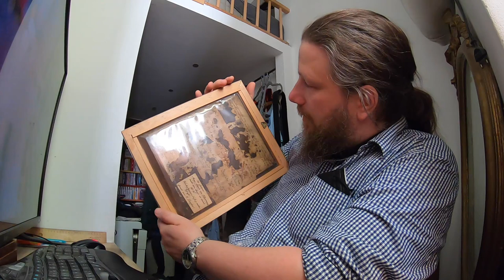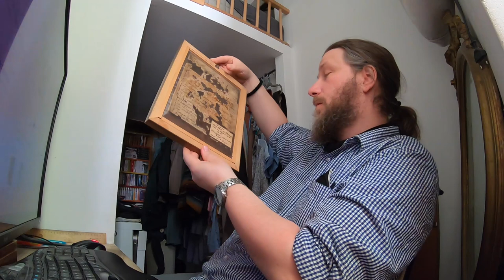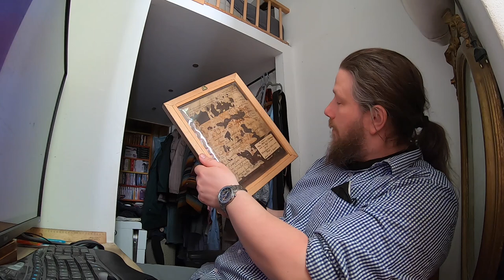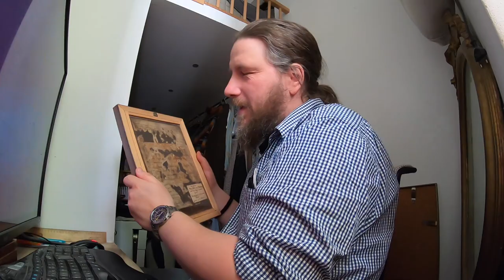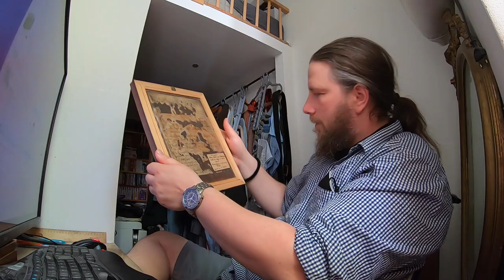Der Stern Utrechts, Anna Maria von Schürmann 1607 - 1678 Gemälde in Privatsammlung